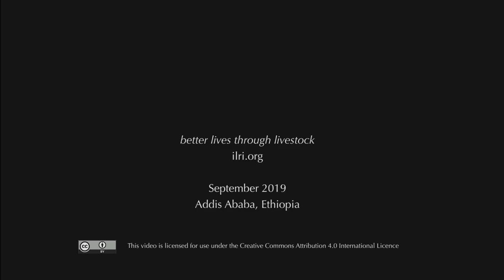Jimmy Smith's keynote address at the 2019 ILRI Institutional Planning Meeting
Keynote address by Jimmy Smith, director general of ILRI, at the Institutional Planning Meeting 16–19 September 2019.